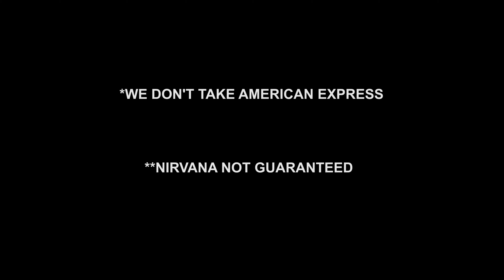🕉☯ ACHIEVE ENLIGHTENMENT WITH THIS SECRET!!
EX-PORNSTAR MATTHEW MAGONAFY TELLS YOU THE SECRET TO ENLIGHTENMENT!!